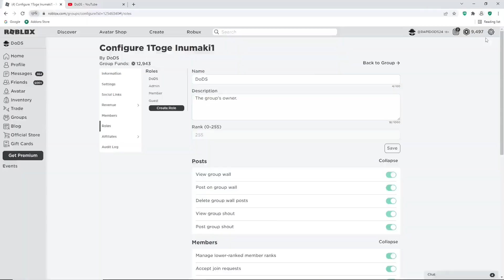SLAYERS UNLEASHED NEW CODES, EXP CODES & SECRET CODES FOR JANUARY 2023 (SLAYERS UNLEASHED CODES)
Tittle : SLAYERS UNLEASHED NEW CODES, EXP CODES & SECRET CODES FOR JANUARY 2023 (SLAYERS UNLEASHED CODES)